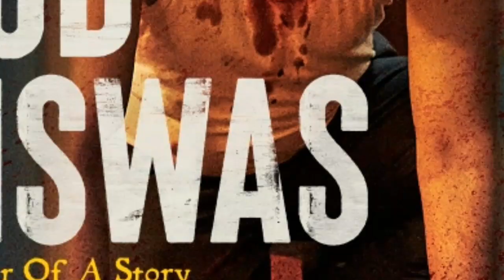BOB BISWAS MOVIE 23 DAY BOX OFFICE COLLECTION,BOB BISWAS OTT COLLECTION REPORT ABHISHEK MOVIE 2021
BOB BISWAS MOVIE 23 DAY BOX OFFICE COLLECTION,BOB BISWAS OTT COLLECTION REPORT ABHISHEK MOVIE 2021,BOX OFFICE COLLECTION,BOX OFFICE,BOB BISWAS FULL MOVIE,BOB
Bob biswas 21st day box office collection,Bob biswas ott collection report,Abhishek Bachchan,MOVIE BOB BISWAS,BOB,GBC BREAKING BOB BISWAS,Bob Biswas Movie REVIEW

BOB BISWAS BOX OFFICE COLLECTION
BOB BISWAS BOX OFFICE COLLECTION 1st DAY
BOB BISWAS BOX OFFICE COLLECTION 2nd DAY
BOB BISWAS BOX OFFICE COLLECTION 3rd DAY

ABHISHKE BACHCHAN MOVIE BOX OFFICE COLLECTION
BOB BISWAS MOVIE ABHISHEK BACHCHAN MOVIE BOX OFFICE COLLLECTION FULL MOVIE BOX OFFIC ECOLLECTION BOB BISWAS MOVIE ABHISHKE BACHCHANMOVIE BOX OFFFIC ECOLLECTION